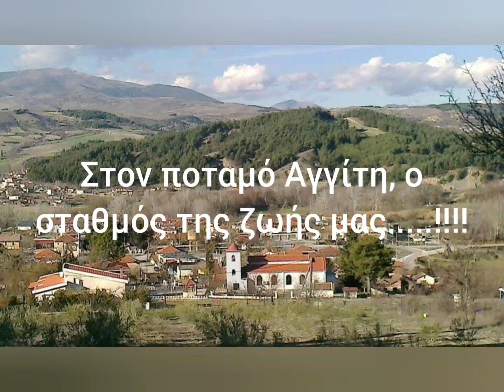Στις όχθες του Αγγίτη....!!!